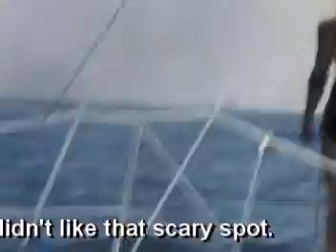1977_boating.mpg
All the boats were named Desiree, so when we reference them, we use the model name.  There was the Mathilda, the trimarin, the bayfield and the catalina.  These are not all the boats dad has had, but the ones that let a family sleep over on vacation.  The latter two were proper yachts of 25' and 32' respectively.  Vacations were taken on the water in summer going from one lake destination to another.  Lake Ontario can easily fill a few summers.  My absolute favorite thing was riding hard waves on the bowsprit, monkey clutching the stays and rail, feet well placed.  The water and wind would wipe away trace of anything that wasn't immediately happening and I rode the swell like a circus rider on her galloping horse.  My mother just got scared watching her youngest daughter on the slippery wet deck in her bare feet.